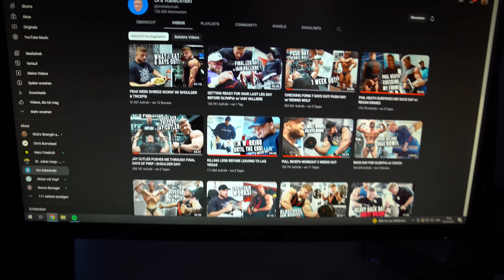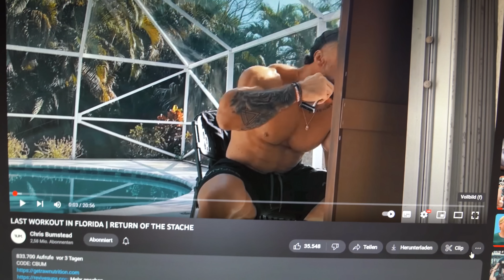Hater, Stimmungsschwankungen und Kraftverlust | Pull Workout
◘Werbung◘
►►Spare mit dem Code "Kay" 10% auf alles bei Rocka Nutrition!

▼ONCE A DAY "Deine tägliche Dosis Omega 3, Vitamin D3, K2 und B12!"